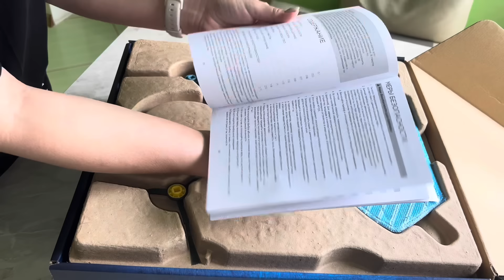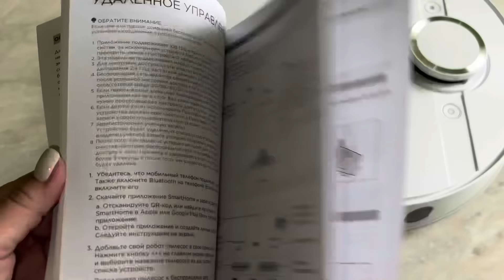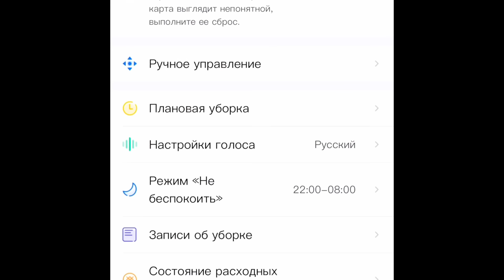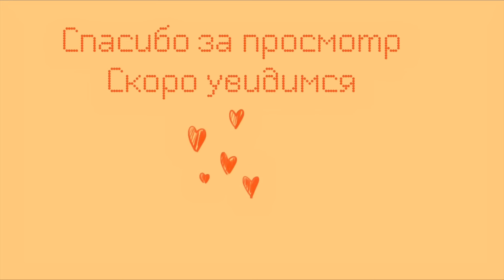ПРИРОДА ЛЕЧИТ🐞🦋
Приветствую всех, кто заглянул на мой ютуб канал. Я - Наталья Лим. И это видео блог о моей яркой и позитивной жизни)) Здесь вы можете увидеть мои работы Nail Art, а также кулинарные рецепты и мои вокальные способности.
    Welcome в  мою дружную семью!!

Пожертвования на строительство нашего храма можно перечислять на номер счёта нашего настоятеля : Карта Сбербанк  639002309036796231 Олег Николаевич Г

Спаси Вас, Господи, за вашу помощь!!!🙏❤️